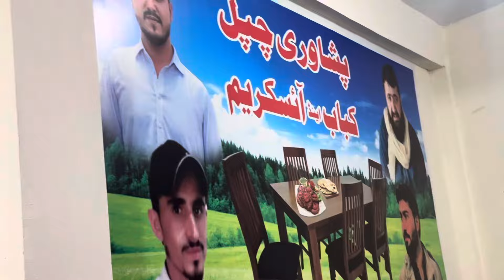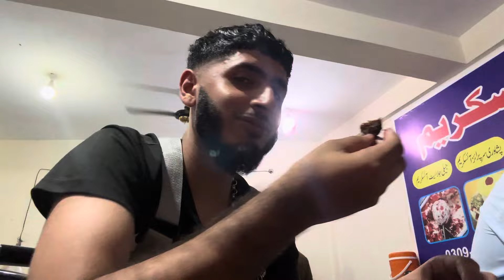Crashed the dinga! Dadyal ratta